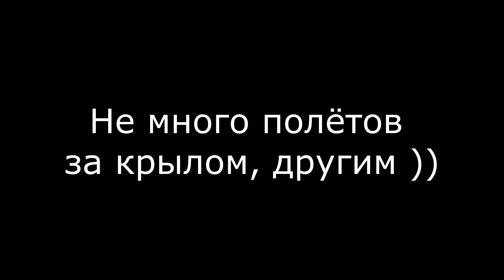Крыло Кнурус 1100мм Пробные полёты Wing Knurus 1100mm Trial flights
Тест полёта крыла 1100мм.
Крыло любезно передано Антоном Андрею для безвозмездного использования. Это крыло имело размер 1400мм. Далее оно было обрезано до размера 1100мм.
Вторая его половина, с 3 минуты видео, снималась на камеру установленную на крыле Quelima SQ12 Mini 1080P FHD DVR Dash Camera
Flight test 1100mm.
The wing was kindly transferred by Anton Andrey for free use.
This wing had a size of 1400mm. Then it was cut to size 1100mm.
The second half, with 3 minutes of video, was filmed on a camera mounted on the wing of the Quelima SQ12 Mini 1080P FHD DVR Dash Camera